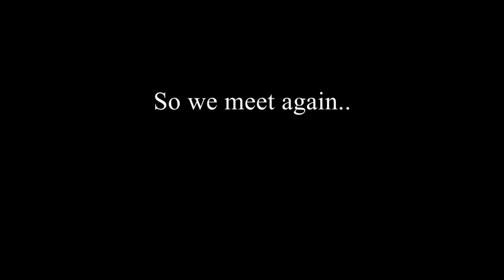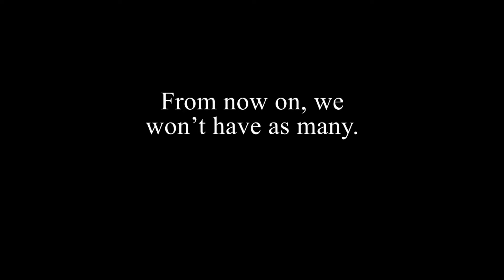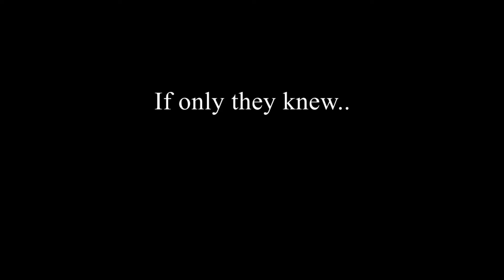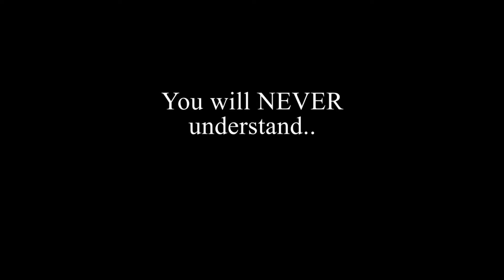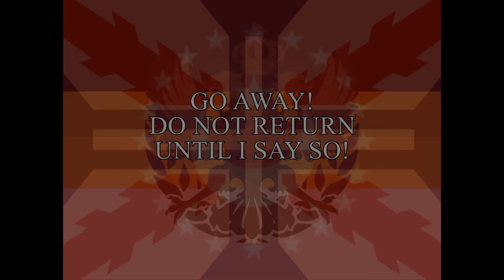“Our Last Stand” - Episode 2 - “Inner Struggle” Alternate Future of Europe (cancelled)